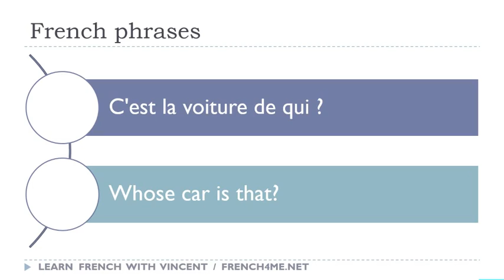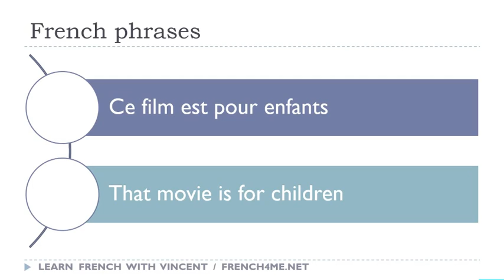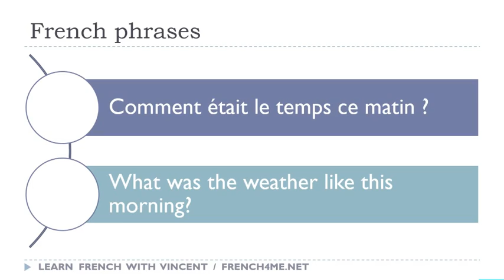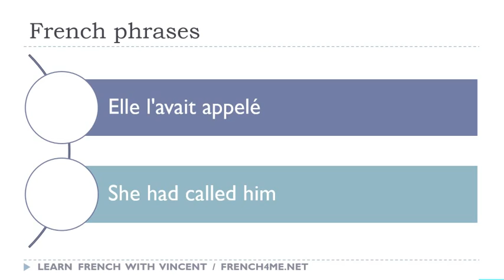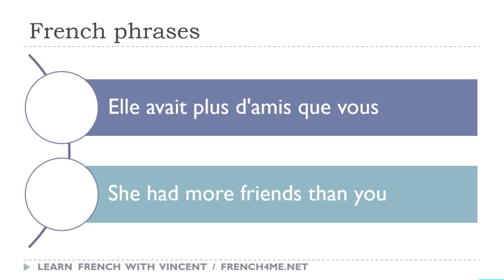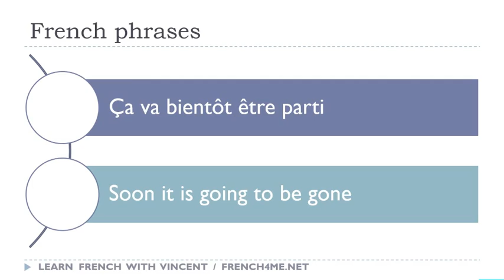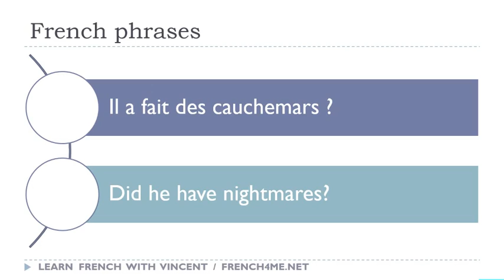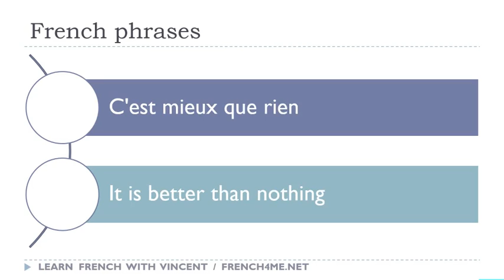Your Daily 30 Minutes of French Phrases # 278